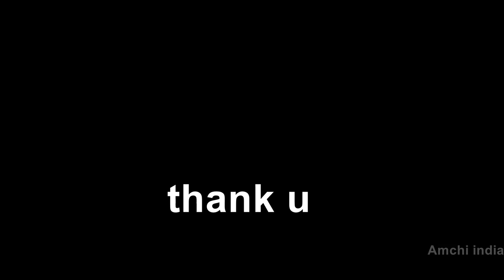ideal ice cream || Mangalore || very tasty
The ideal ice cream is an ice cream manufacturing campany based
mangalore, india ,, it was started 1975 by prabhakar kamath.
my bangalore..